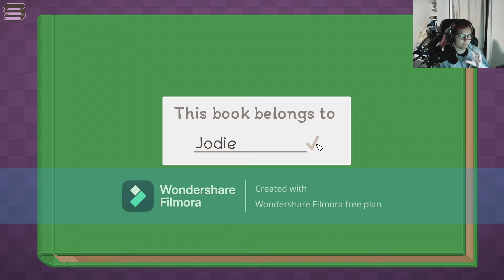Cosy Unpacking Time - Unpacking EP 1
We Jump Into Unpacking A Game All About Unpacking Boxes Through Different Stages Of Life.